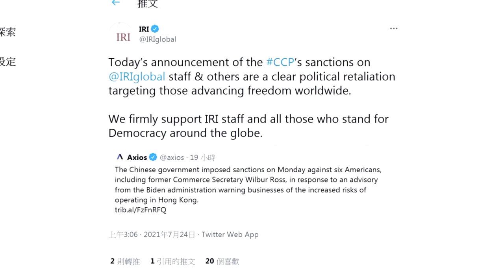無懼中共報復 美國白宮：將繼續制裁行動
中共外交部週五宣布，報復制裁7個美國人和民間實體，包括前商務部長羅斯。白宮回應，將繼續執行先前對中共官員的所有制裁。 中共23日宣布將制裁美國前商務部長羅斯、美中經濟與安全審查委員會主席巴塞洛繆、國會行政部門中國委員會前辦公室主任斯迪沃斯等七個美方人員和實體，作為先前美方制裁香港中聯辦七名官員的報復...